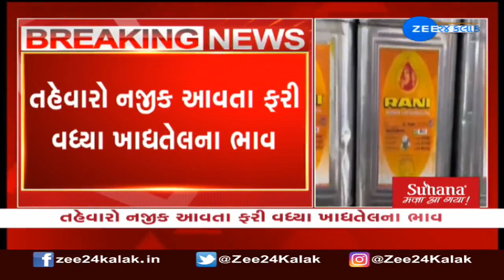Price Hike: તહેવારો નજીક આવતા ફરી વધ્યા ખાદ્યતેલના ભાવ, એક ડબ્બા સિંગતેલના ભાવમાં 20 રૂપિયાનો વધારો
તહેવારો નજીક આવતા ફરી વધ્યા ખાદ્યતેલના ભાવ, એક ડબ્બા સિંગતેલના ભાવમાં 20 રૂપિયાનો વધારો